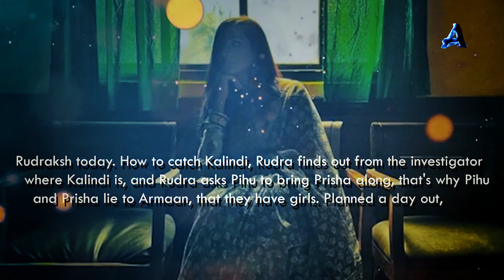Rudraksh and his team corner Kalindi | Yeh Hai Chahatein | S2 Ep692, 693 | 23 September 2022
Yeh hai chahatein today episode | yeh hai chahatein new promo | S2 Ep692 | 22 September 2022

images credits -
Starplus / Hotstar